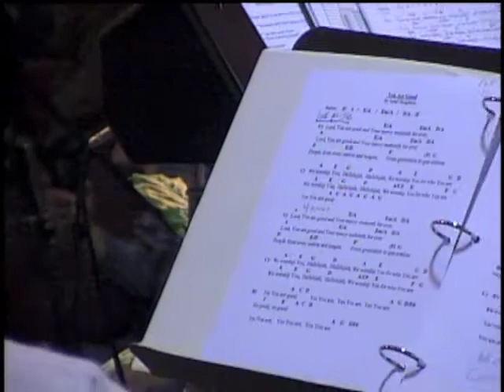You Are Good - FBC Odessa MO